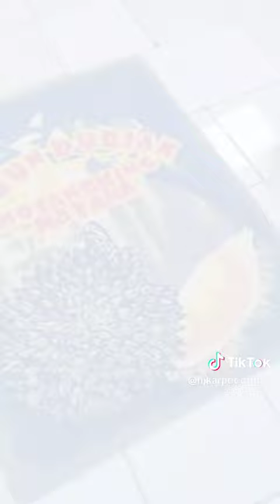proses pembuatan karpet custom durian mayana